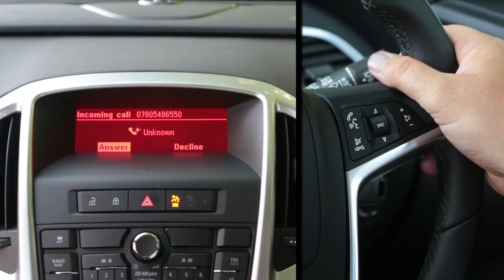AstraExcite Ellesmere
Description